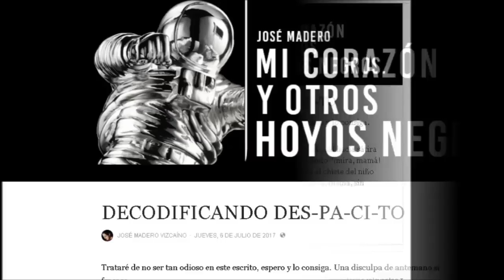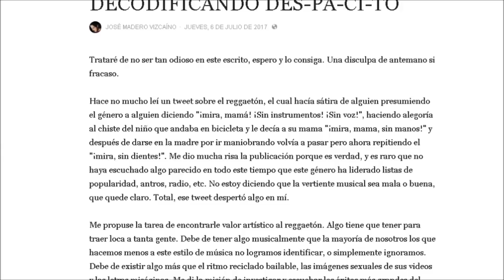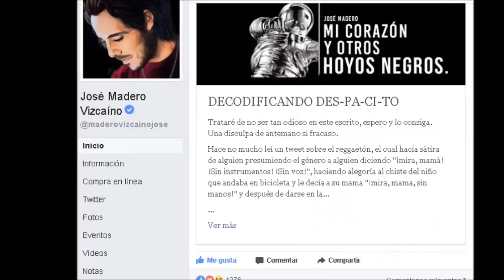José Madero critica la canción Despacito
El pasado 6 de julio José Madero dejo un post en su cuenta oficial de Facebook haciendo una critica a la canción Despacito de Luis Fonsi y Daddy Yankee
Link del post: